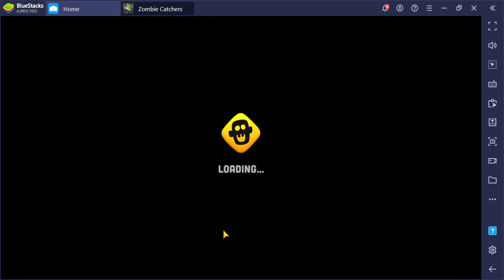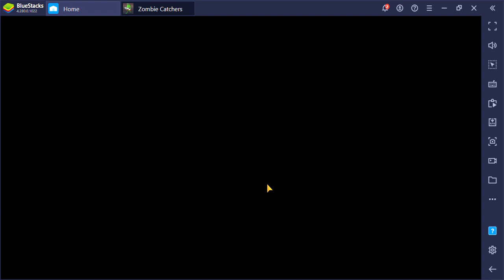SlowPCGaming Zombie Catchers08 Bluestacks 06-12-2022